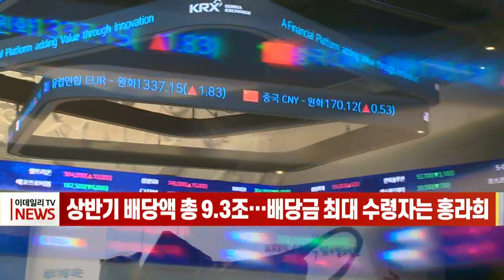[이데일리N] 상반기 배당액 총 9.3조… 배당금 최대 수령자는 홍라희 (20210927)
상장 기업들이 올해 상반기에 실시한 배당에서 삼성 총수 일가가 많은 금액을 받은 것으로 나타났습니다.
27일 기업분석연구소 리더스인덱스(대표 박주근)가 2천323개 상장사 중 상반기 배당을 공시한 140개사의 배당액을 조사한 결과에 따르면 올해 상반기 배당액은 총 9조 3천84억 원으로 집계됐습니다.
지난해 상반기보다 배당 기업은 25개 줄었으나, 배당 금액은 1조 7천748억(23.5%) 증가했습니다.
기업별로는 삼성전자가 4조 9천43억 원을 배당해 전체의 53%를 차지했습니다.
이어 케이티엔지(KT&G)가 5천956억 원, 포스코가 5천294억 원, 현대모비스가 3천701억 원, KB금융이 2천922억 원을 배당했습니다.
가장 많은 금액을 배당받은 개인은 홍라희 전 리움미술관장으로 992억 원에 이르렀습니다. 홍 전 관장은 남편 고(故) 이건희 회장 별세에 따른 삼성전자의 지분 2.02%를 상속받은 데 따라 배당 선두를 차지했습니다.
배당 2위는 870억 원의 조정호 메리츠금융지주 회장이었습니다. 메리츠금융지주의 배당액은 전년보다 60% 증가했습니다.